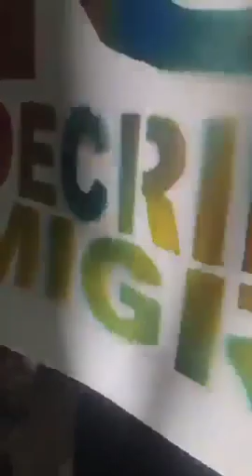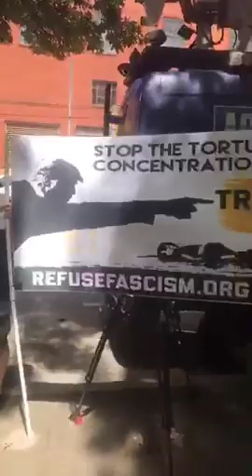Se reportaron protestas frente a las instalaciones de ICE en Atlanta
Activistas en contra de ICE llegaron hasta las afueras del edificio de ICE en Atlanta, para protestar por las redadas que se han presentado desde este domingo, todo el país se encuentra en incertidumbre ya que los operativos son realizados como lo ordeno el Presidente Trump.

En esta manifestación con carteles demostraron la inconformidad frente a los operativos de la agencia federal. Las autoridades se enfrentaron contra algunas personas.